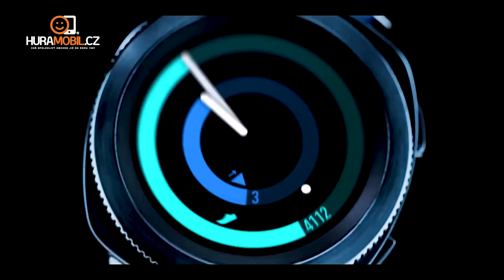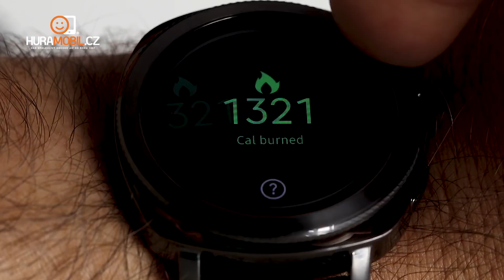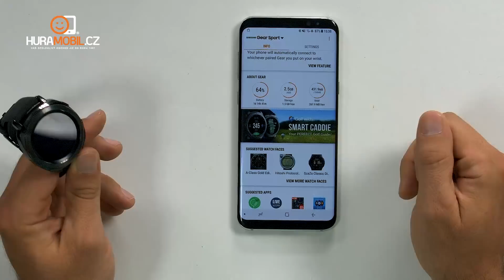Samsung Gear Sport - [unboxing a recenze]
Samsung Gear Sport jsou nejnovější hodinky, které jsou zaměřeny na sport. Nově jsou uzpůsobeny i k plavání díky kompatibilní aplikaci Speedo. GPS, snímač srdečního tepu, vestavěná paměť pro poslech offline skladem pomocí aplikace Spotify jsou jen některé funkce tohoto perfektního společníka.